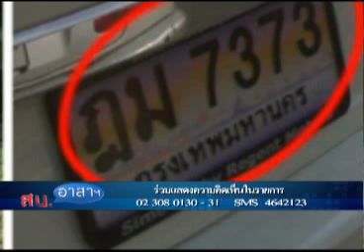สน.อาสา 20-03-56 เบรค2